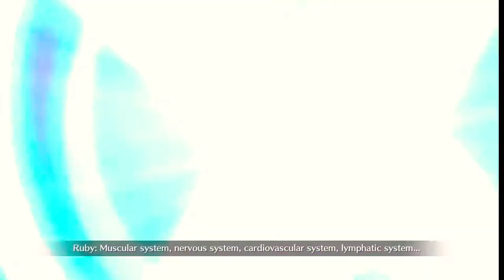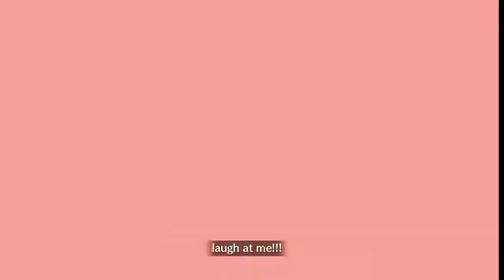battle in New York 2020 NA Okada Izo CQ: illya destroys izo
most of my vids first time clears not my first trys also no save scuming it makes the video look jankie.